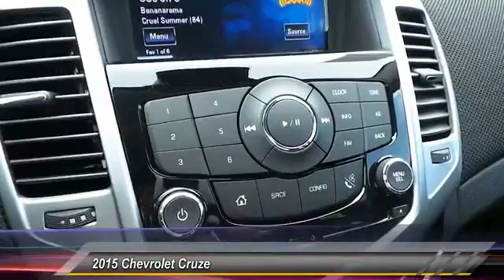cruze Odessa TX F7247008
2015 Chevrolet Cruze 4dr Sdn Auto 1LT

5020 N. John Ben Shepperd Parkway

EPA 38 MPG Hwy/26 MPG City! Head Airbag, Turbo Charged Engine, Satellite Radio, Onboard Communications System, iPod/MP3 Input, Aluminum Wheels, PREFERRED EQUIPMENT GROUP. SUMMIT WHITE exterior and JET BLACK interior, LT trim READ MORE! KEY FEATURES INCLUDE Satellite Radio, iPod/MP3 Input, Onboard Communications System, Aluminum Wheels. Keyless Entry, Child Safety Locks, Steering Wheel Controls, Electronic Stability Control, Bucket Seats. OPTION PACKAGES 1LT DRIVER CONVENIENCE PACKAGE includes (ADS) driver 6-way power seat adjuster with manual recliner, (D6I) driver and front passenger illuminated vanity mirrors, (DD8) auto-dimming inside rearview mirror and (DWE) outside heated, power-adjustable mirrors, TECHNOLOGY PACKAGE includes (UFU) Chevrolet MyLink radio, (UP9) Chevrolet MyLink and (UVC) Rear Vision Camera, TRANSMISSION, 6-SPEED AUTOMATIC, ELECTRONICALLY CONTROLLED WITH OVERDRIVE, AUDIO SYSTEM, CHEVROLET MYLINK RADIO AM/FM stereo with CD player and MP3 playback, includes 7 diagonal color touch-screen display, REMOTE VEHICLE STARTER SYSTEM, PREFERRED EQUIPMENT GROUP, ENGINE, ECOTEC TURBO 1.4L VARIABLE VALVE TIMING DOHC 4-CYLINDER SEQUENTIAL MFI (138 hp [103 kW] @ 4900 rpm, 148 lb-ft of torque [199.8 N-m] @ 1850 rpm), MIRRORS, OUTSIDE HEATED, POWER-ADJUSTABLE, BODY-COLOR, MANUAL-FOLDING. LT with SUMMIT WHITE exterior and JET BLACK interior features a 4 Cylinder Engine with 138 HP at 4900 RPM*. EXPERTS CONCLUDE Great Gas Mileage: 38 MPG Hwy. VISIT US TODAY All American Chevrolet of Odessa sells new and used cars, trucks and SUVs near Midland and San Angelo, Texas. We offer financing options and incentives for all Texas Chevrolet customers. Fuel economy calculations based on original manufacturer data for trim engine configuration. Please confirm the accuracy of the included e